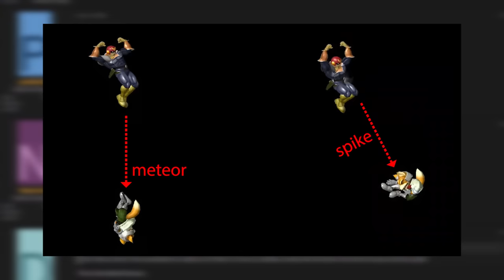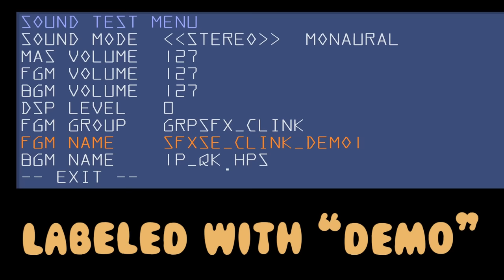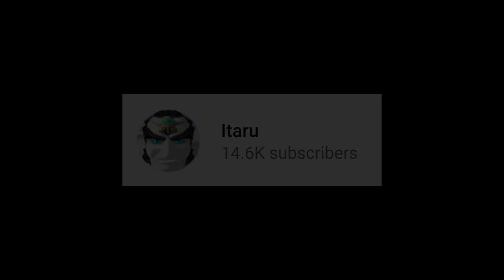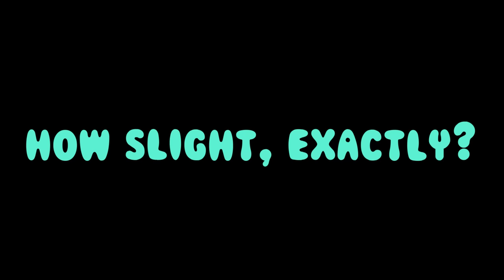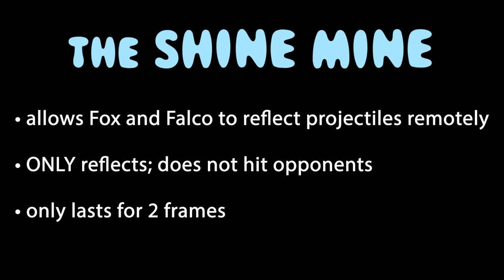High Tier Oddities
Mostly Captain Falcon.